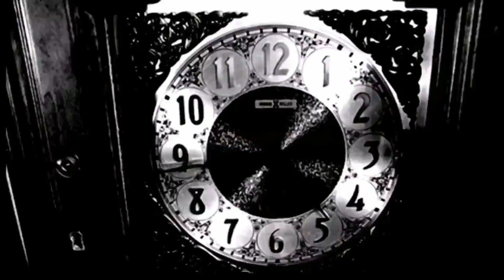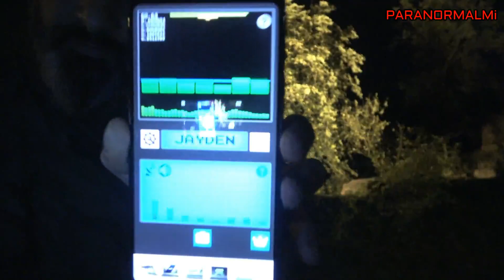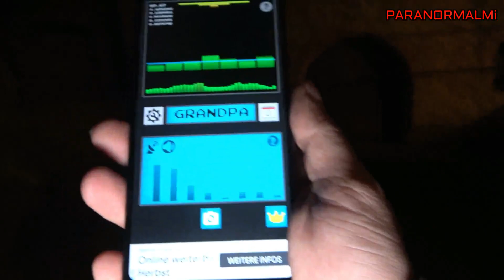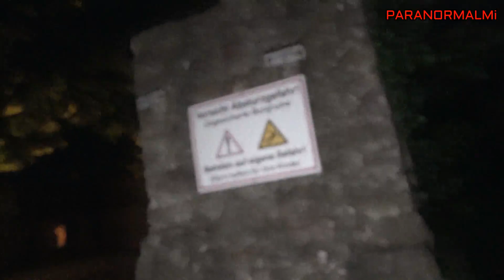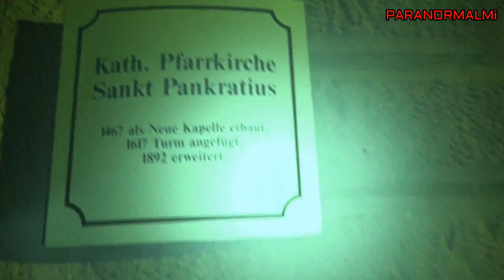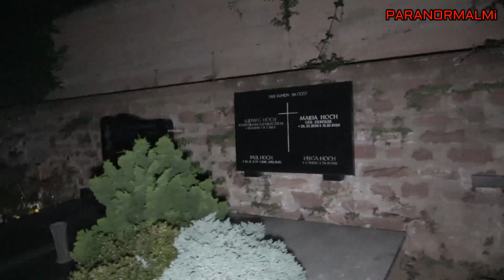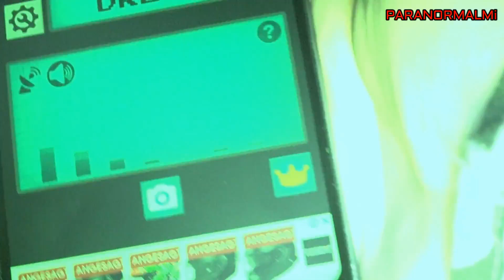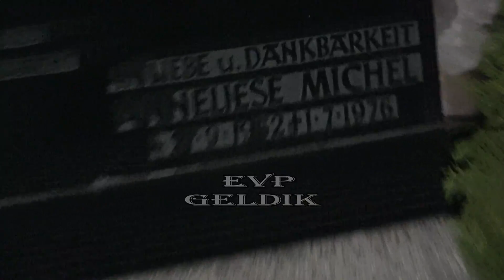TARiHiN EN GiZEMLi SEYTAN CIKARMA AYiNi! von anneliese michel demons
ASSAGIDAKi LiNKLERE TIKLAYARAK DiGER ViDEOLARIMADA GÖZ ATABiLiRSiNiZ..
MERHABA , BEN ALi ASLAN ALMANYA VE AVRUPA,DA PARANORMAL ViDEOLAR CEKiYORUM. bu videoları sizlere en iyi ve en kaliteli şekilde iletmek için çaba sarf ediyorum.
Video çekimleri sırasında oldukça zorlanıyorum ve zaman harcıyorum.

Teşekkürler.

saygilar
ali aslan